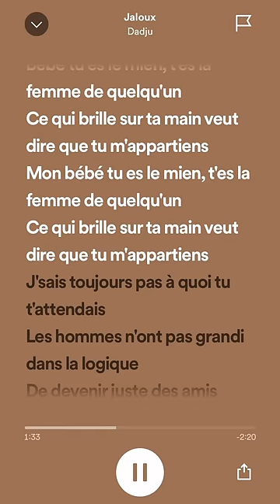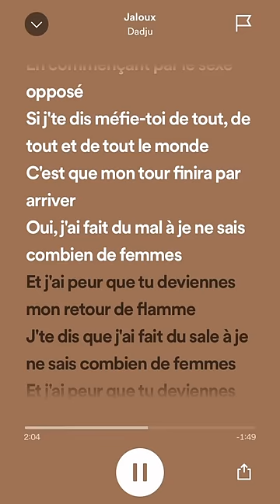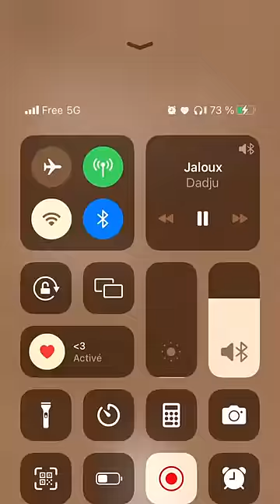Jaloux ( Dadju) speed up